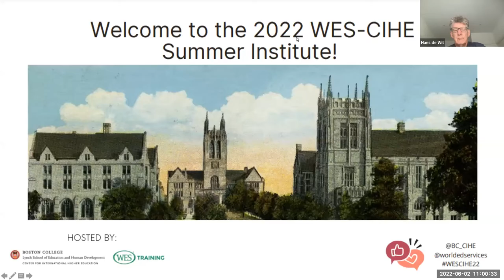WES-CIHE 2022 Expert Panel: Publishing in International Higher Education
Publishing in International Higher Education
Panelists: Hans de Wit & Elizabeth Buckner
Moderator: Maia Gelashvili
Date: June 2, 2022